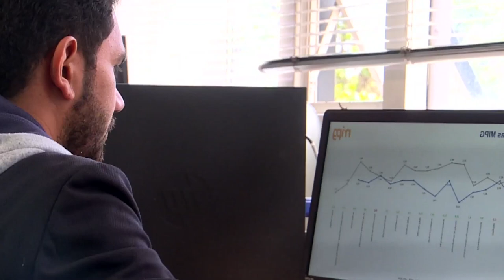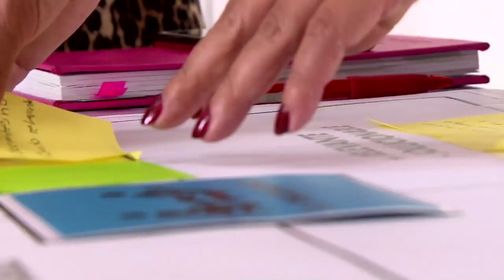Café para conversar - Día del Servidor Público